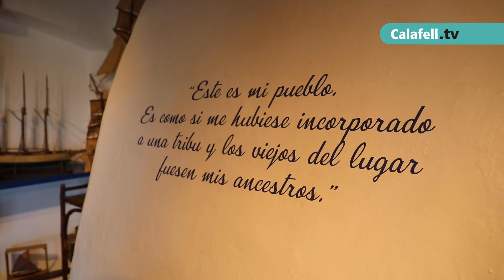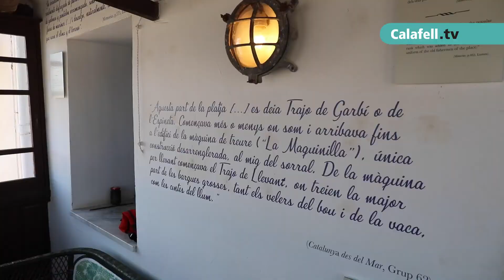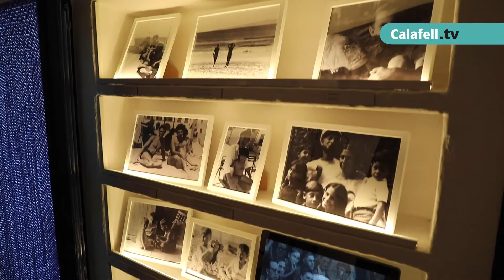Reobertura de la Casa Barral de Calafell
El 15 de maig de 2021 es reobre la Casa Barral amb una nova museïtzació que permet conèixer el món intel·lectual d'en Carlos Barral i la seva relació amb Calafell.